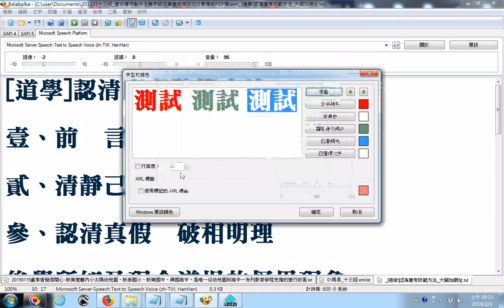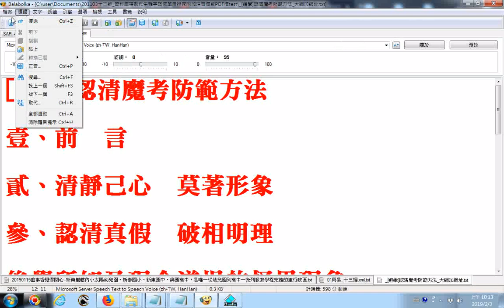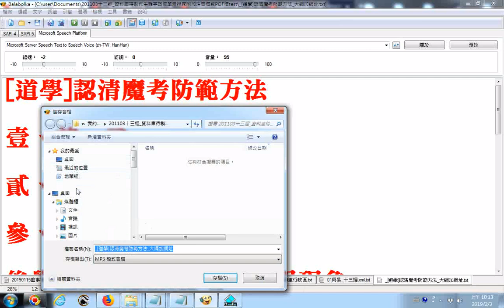道學認清魔考防範方法 大綱加網址 使用電腦程式Balabolka逐字唸 部份漏讀或是破音字讀音錯誤請見諒